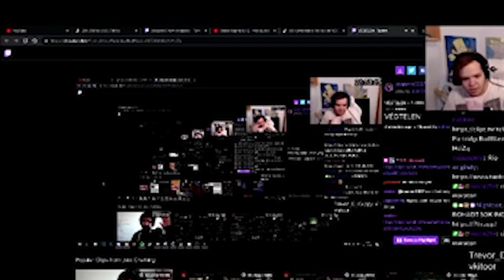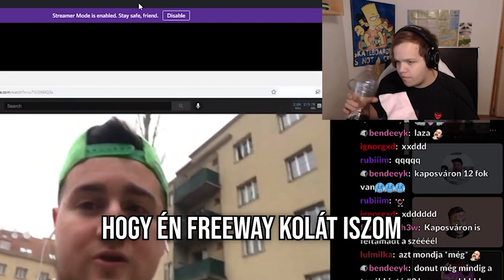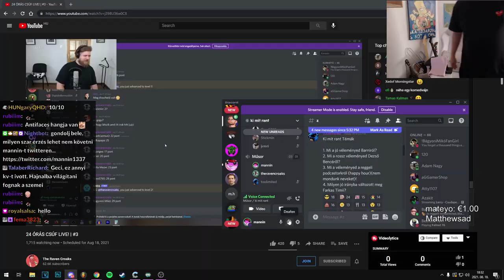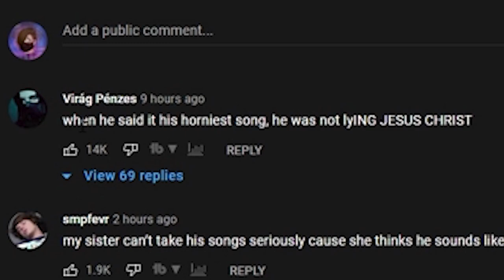DAGADT VERSENY - Heti ikszdé #3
Ha szeretnél még Twitches válogatás videókat, akkor könnyítsd meg a munkánkat azzal, hogy a szerinted érdekes részeket klippeld a Twitchen található clip funkcióval és ne felejts el bekövetni! 😎